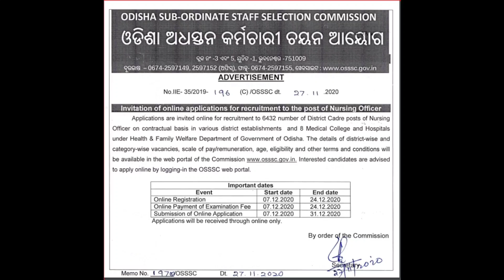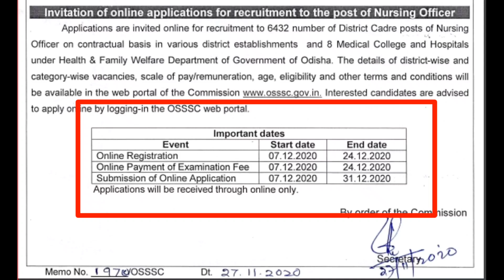OSSSC Nursing Officer Recruitment 2020 for 6432 Posts | Odisha Job Update 2020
govt jobs
ODISHA JOB
ODISHA VACANCY
JOB ALERT
JOB VACANCY
odia video
odisha nijukti
online job
centralgovtjob2019
Jab Odisha
Job Odisha
Railway requirement
SSC requirement 2020
SSC requirement
Bank job
Bank job requirement
Sarkari Naukri
Sarkari Job News
Latest Government